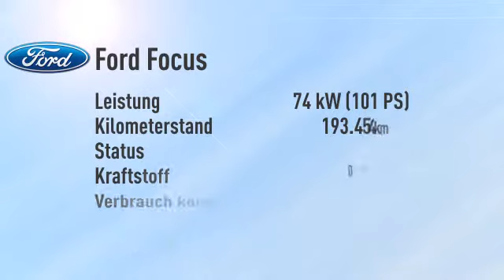Ford Focus Focus TDCi Viva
Endpreis: € 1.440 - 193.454 km - 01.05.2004. Weitere Details:
Kombi, Power{kw=74.0} KW, Schaltgetriebe, blau